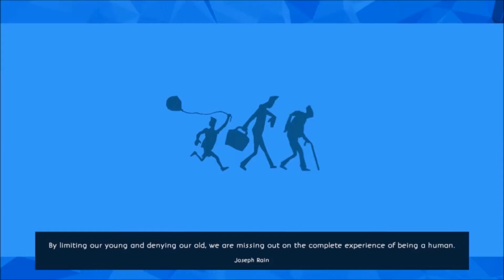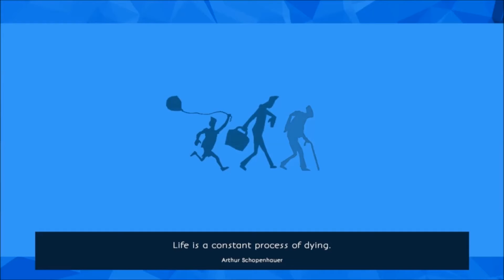The Way of Life ~ Nightmares [I give up..]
I wanted this to be a nice Let's Play but I ended up not being able to...beat the nightmares.. so here enjoy my despair while trying to not fail so much..